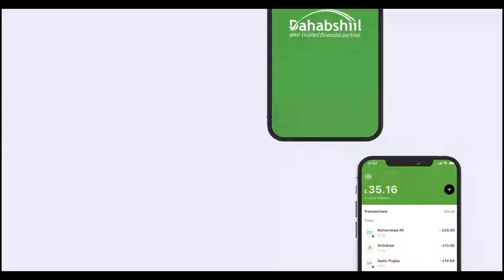Muuqaalada guud ee labada Gole iyo hadalka Gudoomiyaha Guurtida JSL.